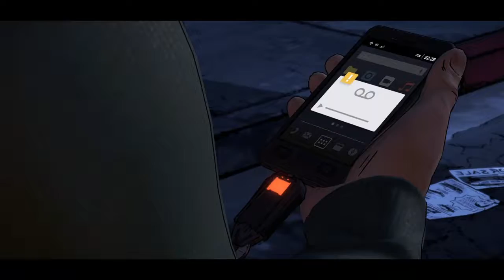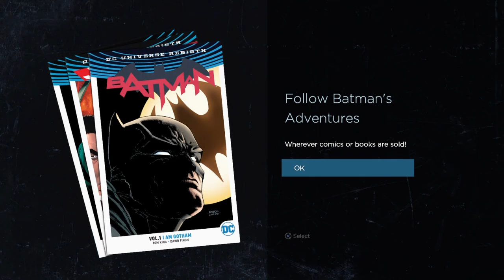Batman: The Telltale Series Episode 2 Part 2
Part 2 of my Batman: The Telltale Series Episode 2 playthrough without commentary. Enjoy.